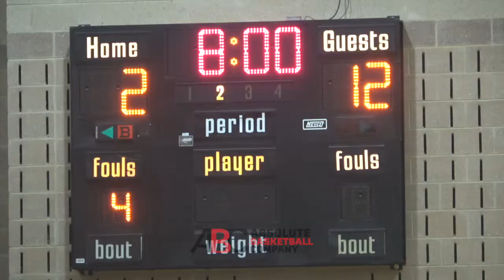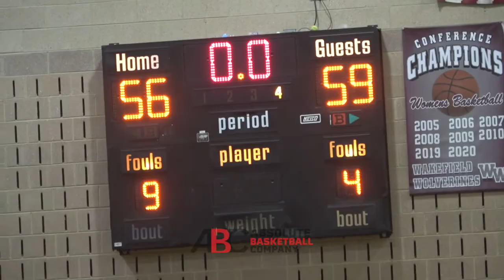Drake Powell Got his 1st ACC Offer Last Week!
Drake Powell is a 6-5 sophomore at Northwood High. Drake Powell faced off against Millbrook High and 6-7 super freshman Colt Langdon. Drake Powell played this summer with Team Loaded NC 15u. Drake Powell picked up his first offer last week, from NC State.

We caught the Northwood vs Millbrook game as the two defending state finalists went down to the wire.

But we want to hear from you, in the comments below, who does Drake Powell (No. 32 in green) remind you of? What do you think of Drake Powell's game?